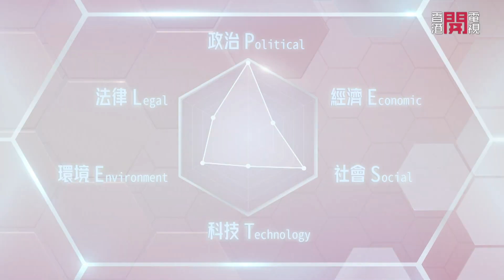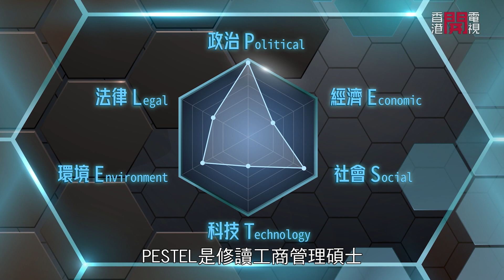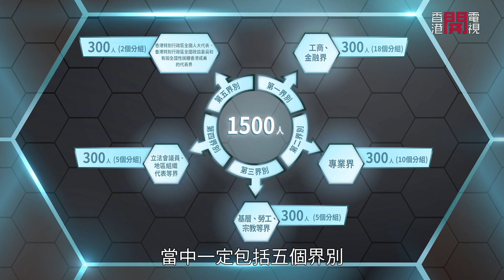海水臭味多年未決 地區居民需常年關閉窗戶 立法會議員林琳分享新政治框架如何打破舊有局面－聲東擊西－香港開電視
我們的城市名為“香港”，然而一些地區，存在多年未決的海水臭味問題，一些地區居民需要常年關閉窗戶。香港完善選舉制度之後，產生新一屆立法會議員。新的政治框架下，是否可以打破舊有局面，解決政策、法律、環保、經濟、民生等多個議題的社會問題？本集請來新任立法會議員林琳嚟同大家分享。